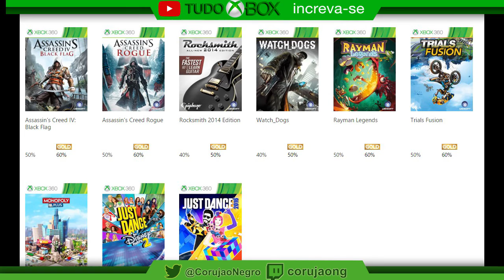PROMOÇÃO LIVE GOLD 15/03 A 21/03/2016 - Tudo Xbox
▓▓▓▒▒▒░░REDES SOCIAS ░░░░▒▒▒▓▓:

-Parceiros
- MaisGamer - Locadora virtual

▓▓▓▒▒▒░░Links ? ░░░░▒▒▒▓▓
XBOX ONE

XBOX 360